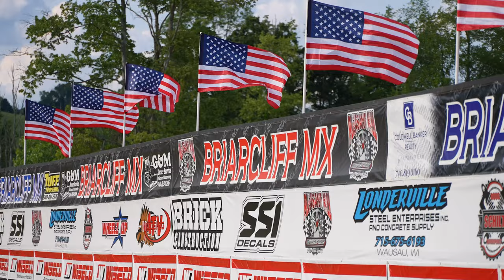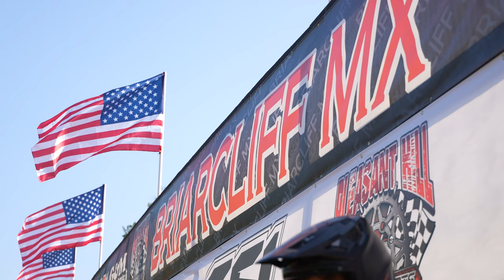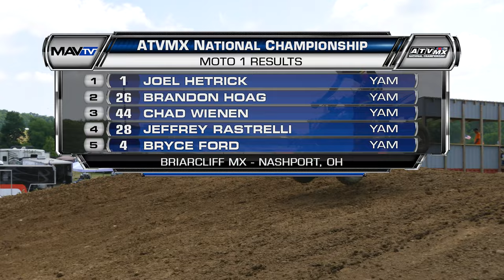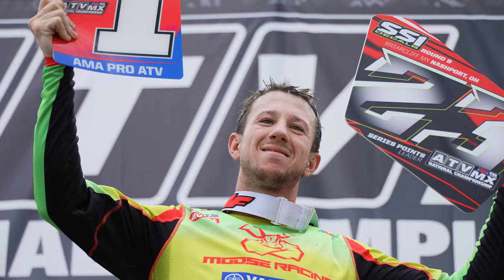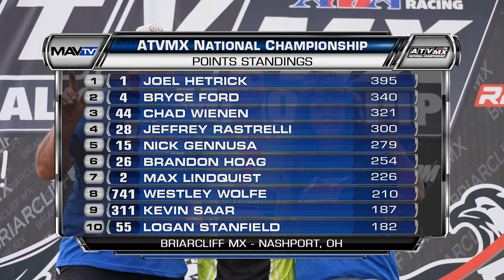Briarcliff MX Round 9 - 2023 ATVMX Nationals - Full TV Show